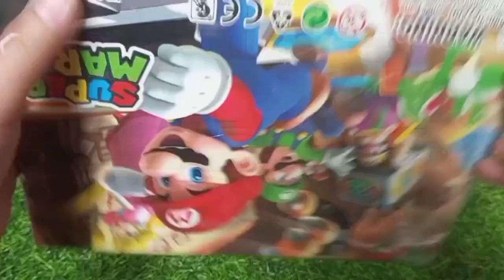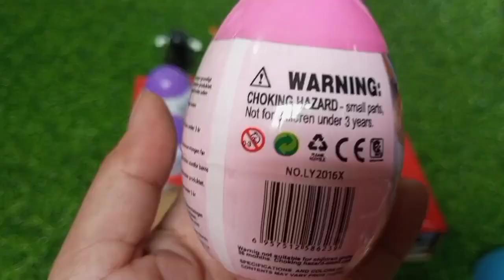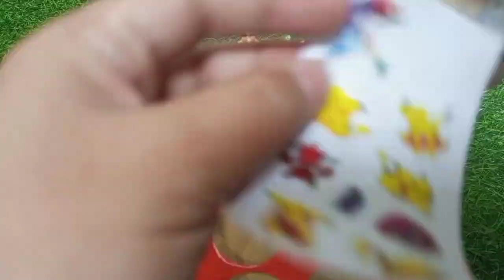Satisfying video how to Make Rainbow Candy Lollipop Egg Surprise Super Mario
Satisfying DIY How To Make Rainbow Slime Candy with Baby Shark Cutting ASMR Squishy | Lollipop
slime |How to make | popsicle colors Play Doh ASMR | candy | squishy Sanrio | castle candy | M&M

We upload videos twice a week.